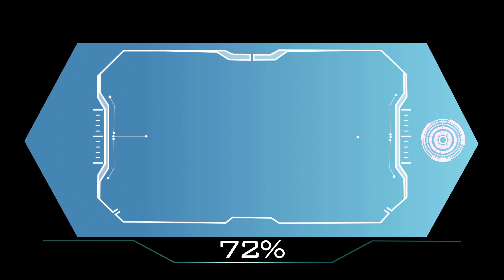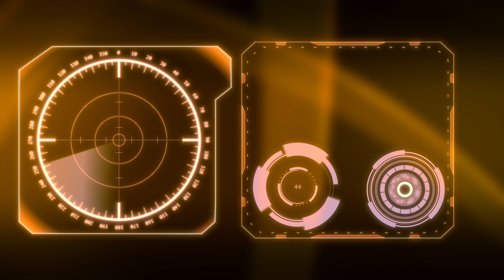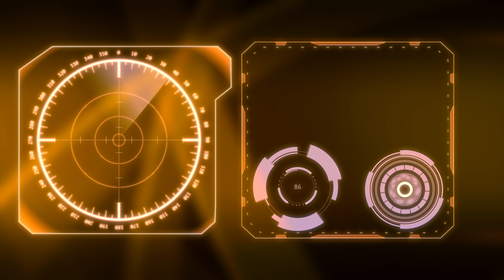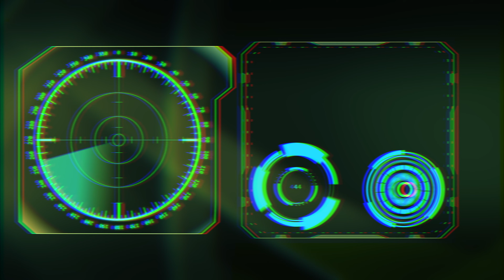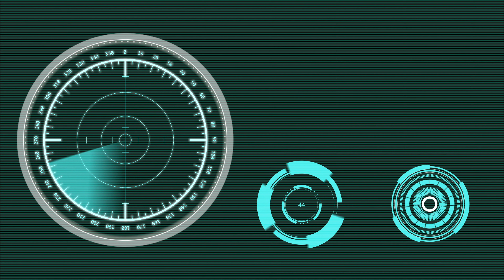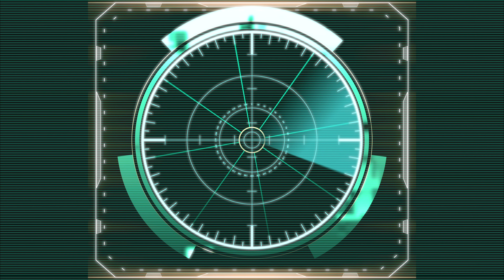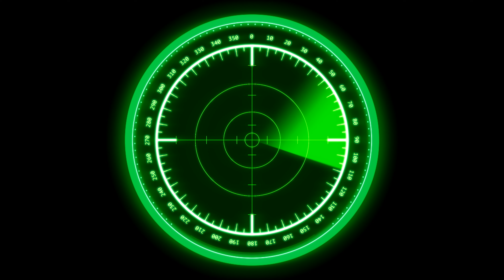8k Hud interface Background 3d video & graphics content for free relax screensaver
Relax screensaver
If you feel lack of inspiration, then Welcome!
Exclusive backgrounds, eye-catching videos, abstract 3d graphic, unique design and mind-blowing animation.
Everything you could and even couldn't imagine.
Follow us, use high-quality content for free and enjoy the world of abstraction, until it becomes your reality :)

16